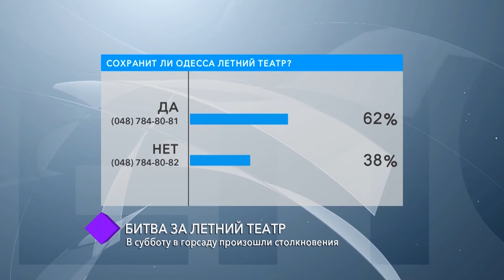Битва за Летний театр. В студии - Владислав Балинский, Руслан Форостяк и Александр Шеремет